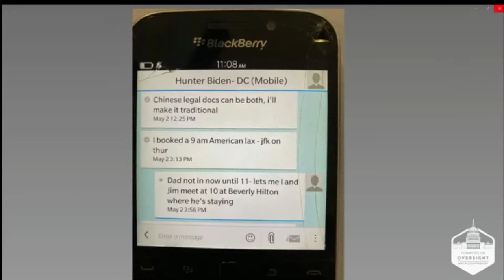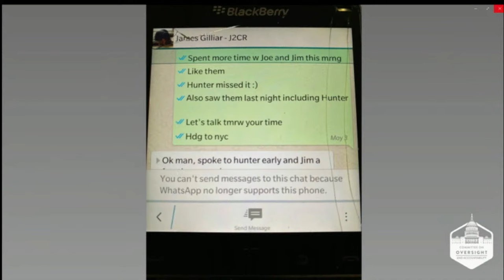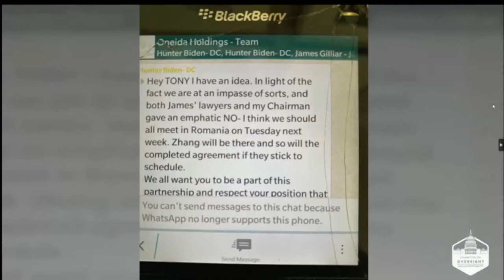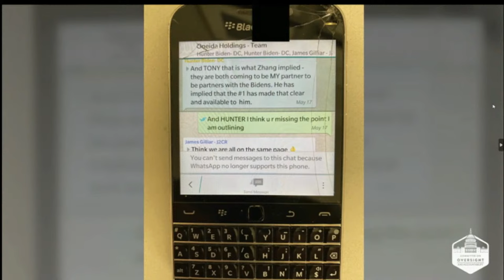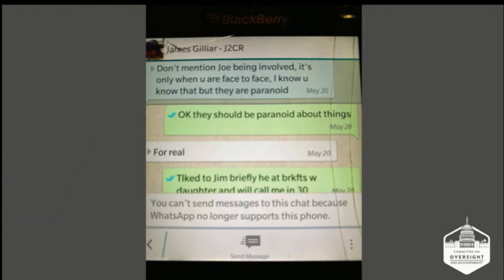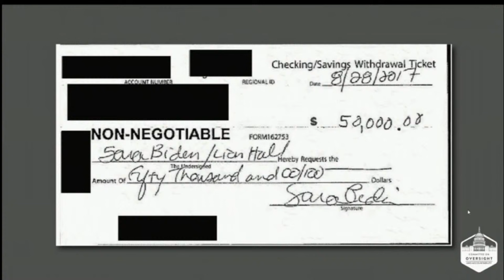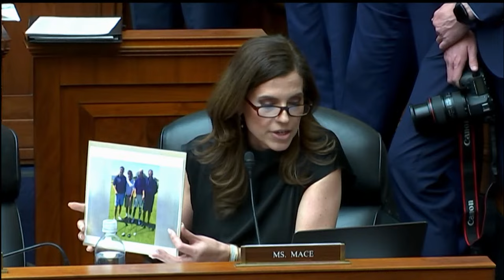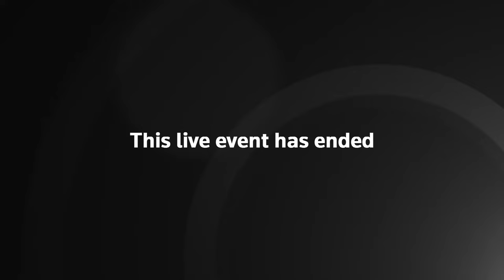LIVE: US House panel holds President Biden impeachment hearing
The House Committee on Oversight and Accountability holds an open hearing as part of the House Republicans' impeachment probe into U.S. President Joe Biden, in which they are expected to question two former associates of his son Hunter.